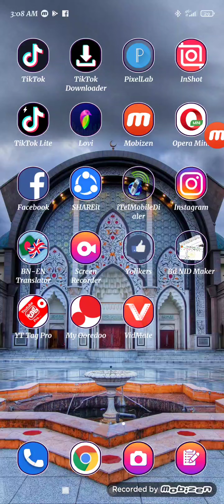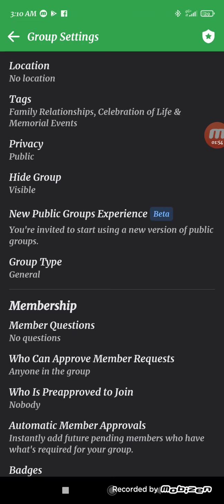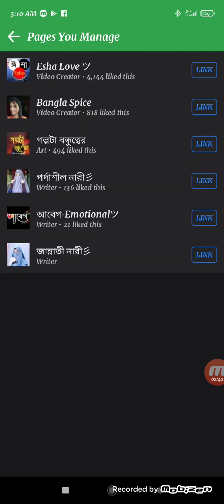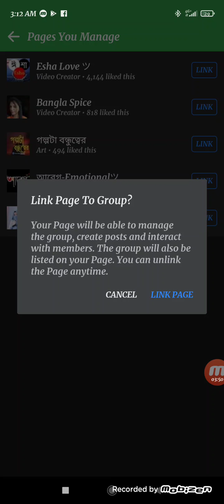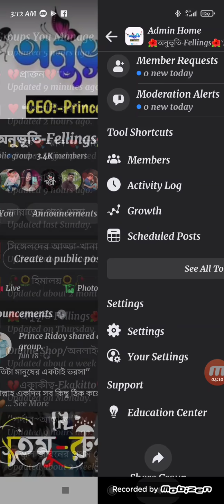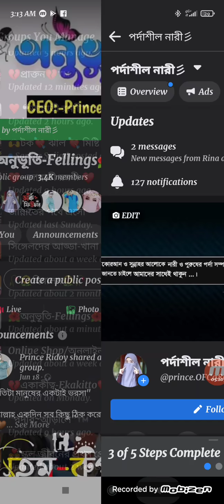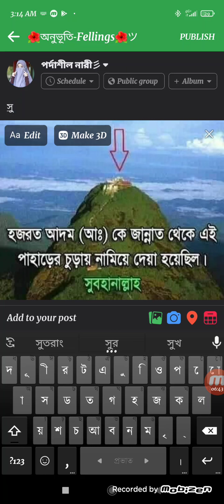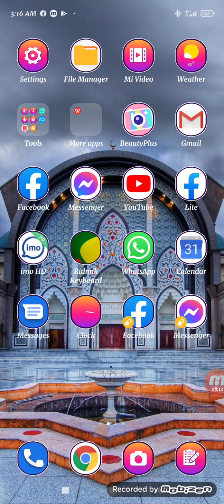পেইজ কিভাবে ফেসবুক গ্রুপে এড করাবো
আসসালামু আলাইকুম।
আশা করি সবাই ভালো আছেন।আমি আপনাদেরকে এই ভিডিও টার মধ্যে দেখানোর জন্য চেষ্টা করছি কিভাবে ফেসবুক গ্রুপে পেইজ এড করাবেন।এবং হাজার হাজার ফলোয়ার বাড়িয়ে নিবেন।আশা করি ভিডিওটা আপনাদের ভালো লাগবে।

⭕ফলো বাটনের অল সেটিং
⭕1.Menu button
⭕2.Sitting and privacy
⭕3.sitting
⭕4.public post
⭕5.privacy sitting